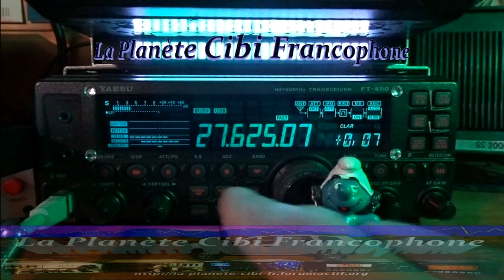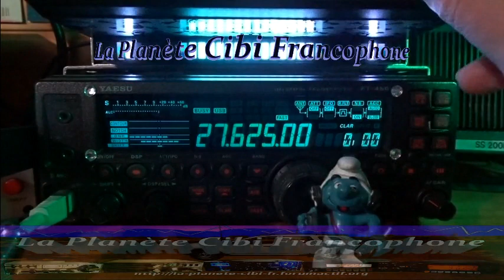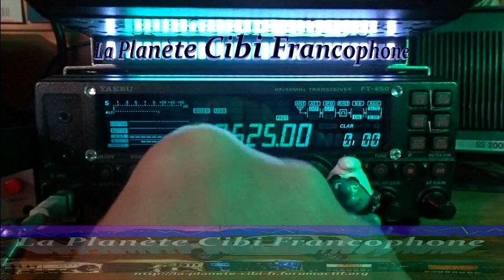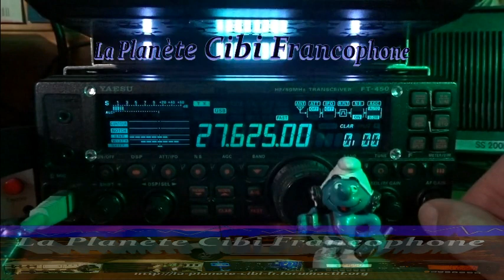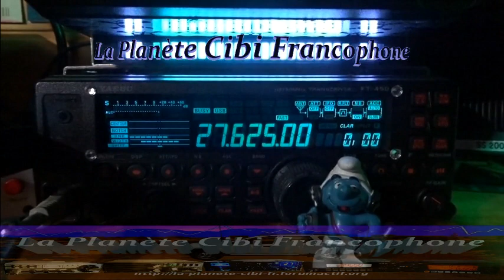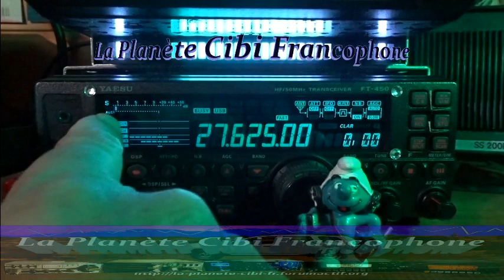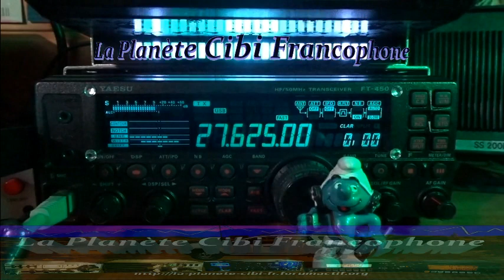CB QSO journalier avec 9BC555 entre la d.9 et la d.14 (22/12/2022) Y. FT-450 AT